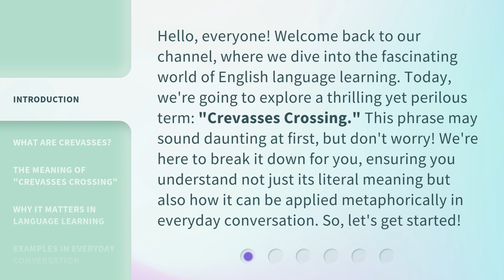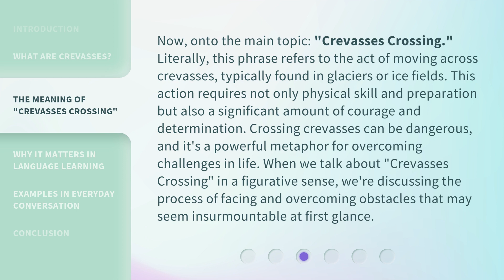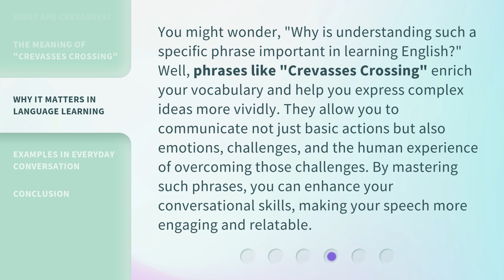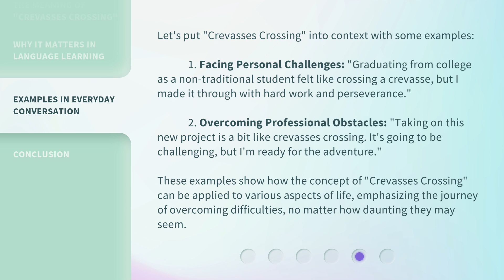Navigating the Gaps: Understanding "Crevasses Crossing"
00:00 • Introduction - Navigating the Gaps: Understanding "Crevasses Crossing"
00:40 • What Are Crevasses?
01:16 • The Meaning of "Crevasses Crossing"
01:57 • Why It Matters in Language Learning
02:34 • Examples in Everyday Conversation